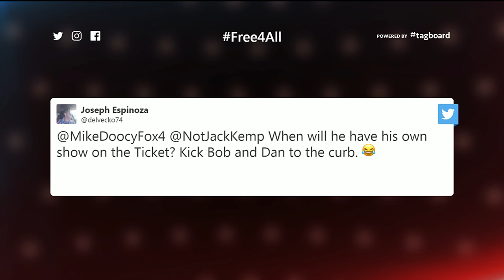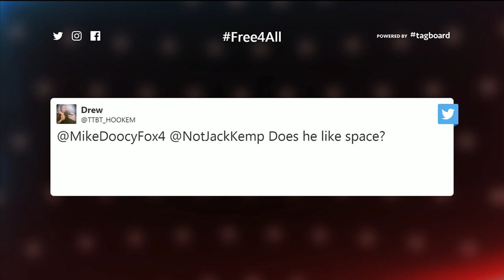Free 4 All: Jake Kemp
Mike Doocy and The Ticket's Jake Kemp discuss if the Cowboys' win over Philly was a fluke and if it's ever acceptable for fans to root against their team. Plus, expectations for Doncic & the Mavs moving forward... and a mid-segment outfit change?